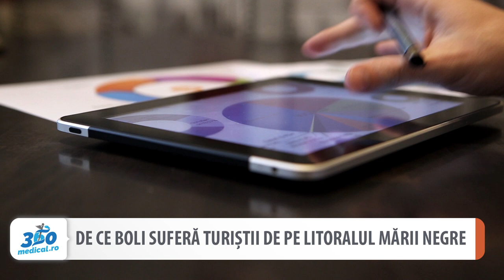De ce boli suferă turiștii de pe litoralul Mării Negre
De trei ani de zile, Universitatea de Medicină și Farmacie “Carol Davila” din București, oferă consultații medicale gratuite românilor aflați în vacanță pe litoralul  Mării Negre, în cadrul campaniei “Asumă-ți să fii sănătos!”. 36 de medici rezidenți și specialiști dermatologi  endocrinologi și pediatri angrenați în amplul program de voluntariat au oferit peste 330 de ore de consultații medicale la corturile amplasate în stațiunile: Costinești, Neptun, Olimp, Saturn și Mangalia.